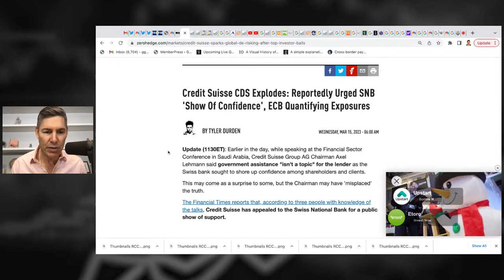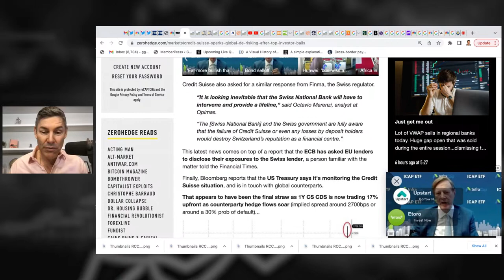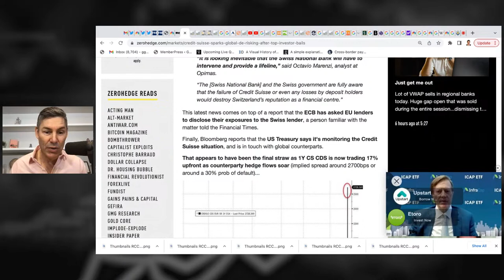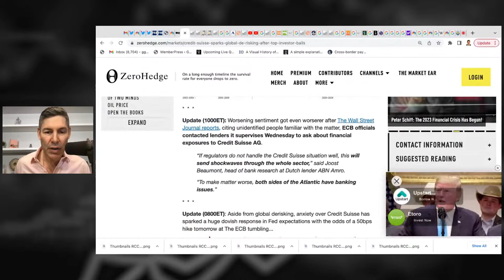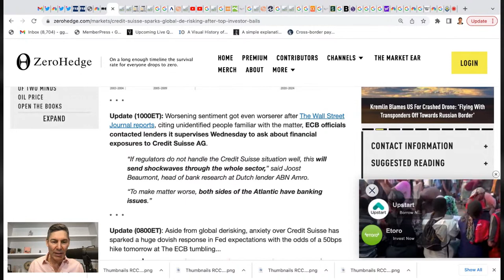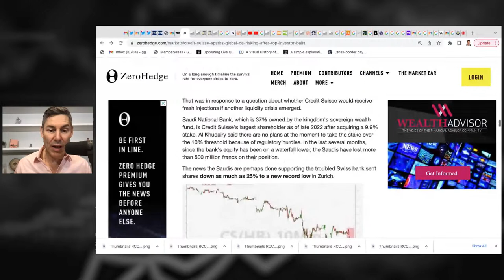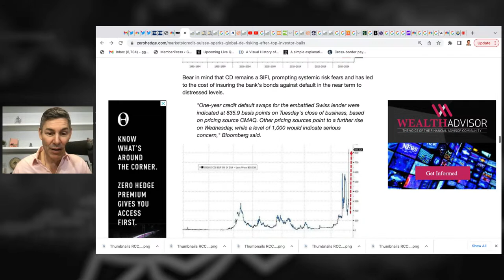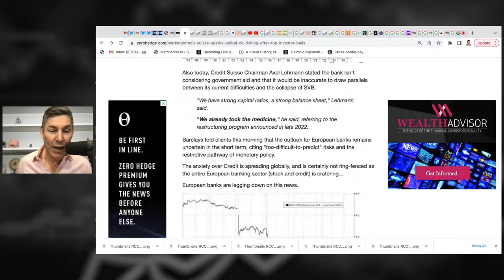Terrifying Chart Shows CREDIT SUISSE Is Collapsing